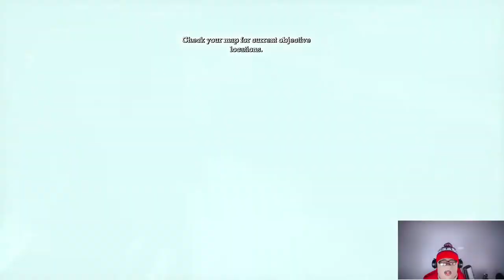Joker talked about my ski mask.....|Batman: Arkham Asylum Let's Play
Welcome To The Pantheon.

Glad To See You Could Make It. Hang Out For a While, Chill,
Relax, And Enjoy The Video In Front Of You.

Make Sure To Follow Me Over On Twitch And Twitter As Well!